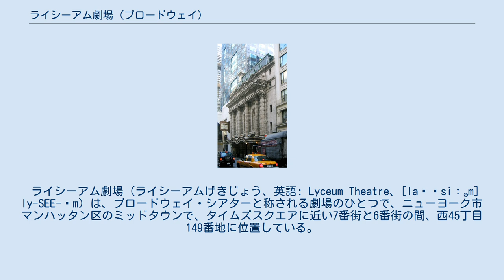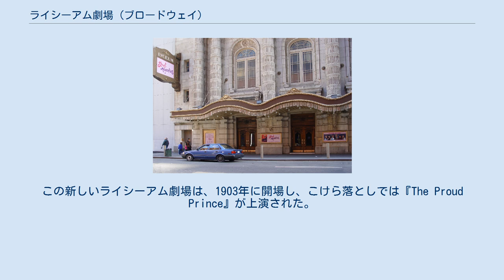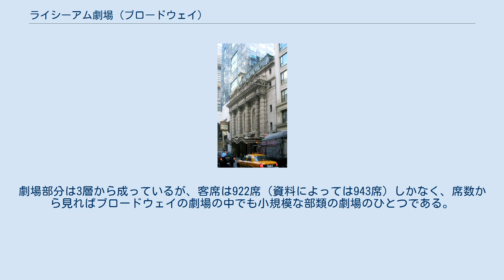ライシーアム劇場 (ブロードウェイ)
ブロードウェイ・シアター
特徴的な正面入り口の庇。
 ライシーアム劇場（ライシーアムげきじょう、英語: Lyceum Theatre、[laɪˈsiːəm] ly-SEE-əm）は、ブロードウェイ・シアターと称される劇場のひとつで、ニューヨーク市マンハッタン区のミッドタウンで、タイムズスクエアに近い7番街と6番街の間、西45丁目149番地に位置している。
 1903年に開場したライシーアム劇場は、ハドソン劇場、ニュー・アムステルダム劇場とともに、ブロードウェイに残る最も古い部類の3劇場のひとつである。
ライシーアム劇場は、ニューヨークにおいて最も古い時期から継続して運営されている合法的な劇場であり、ブロードウェイの劇場として初めて、1974年に歴史的ランドマークとしての認定を受けた。
ニューヨークの劇場で、開場当初からの名称のまま運営され続けている数少ない事例のひとつである。
 建築事務所ハーツ・アンド・タラントがボザール様式で設計したライシーアム劇場は、インプレサリオ（興行主）ダニエル・フローマンが、以前に所有しており、1902年に閉場した4番街（後のパーク街）の旧ライシーアム劇場に代わるものとして建設した。
この新しいライシーアム劇場は、1903年に開場し、こけら落としでは『The Proud Prince』が上演された。
フローマンの弟チャールズ・フローマンは、死去する1915年まで、この劇場の支配人を務めた。
 初期のライシーアム劇場で舞台に上がった有名な演者たちの中には、エセル・バリモア、ファニー・ブライス、ビリー・バーク、アイナ・クレア、ミリアム・ホプキンス、ウォルター・ヒューストン、ベイジル・ラスボーン、コーネリア・オーティス・スキナーらがいた。
 ライシーアム劇場は、凝った造りの大理石の階段や、正面入口の波状の庇など、建設当初からのオリジナルのボザール様式の設計を残している。
劇場部分は3層から成っているが、客席は922席（資料によっては943席）しかなく、席数から見ればブロードウェイの劇場の中でも小規模な部類の劇場のひとつである。
舞台前の一等席の真上の位置には、アパートメントが置かれており、元々はフローマンが使用していたが、現在はシューバート・アーカイヴス (the Shubert Archives) の本部が置かれている。